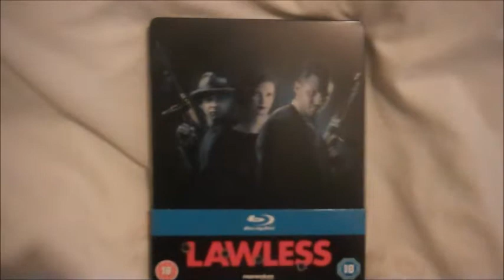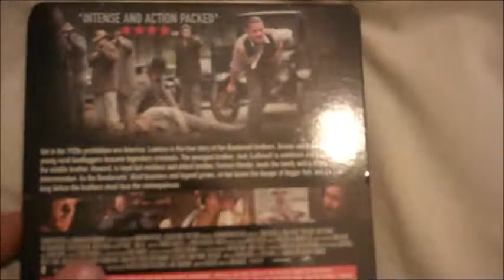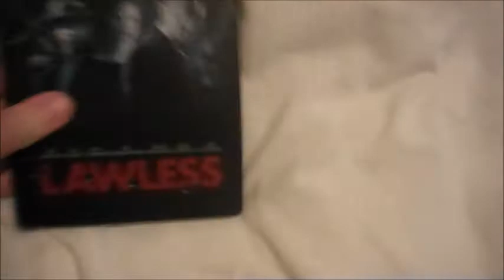Lawless Steelbook Closer Look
In this video I will be giving you a closer look at the play.com exclusive steelbook of Lawless.